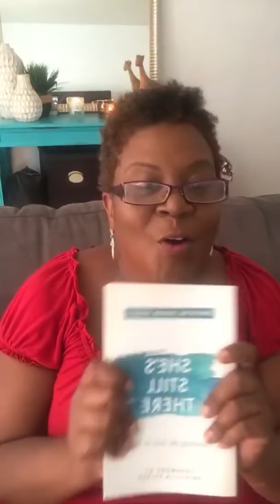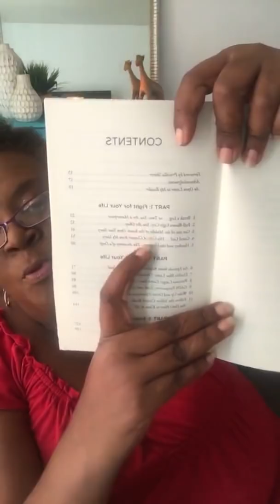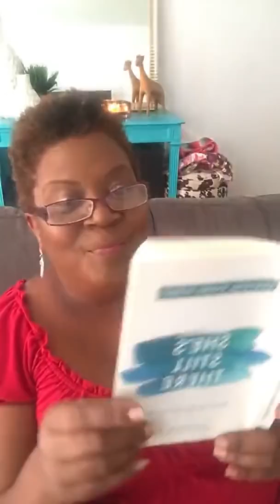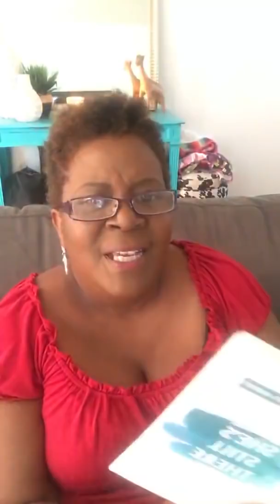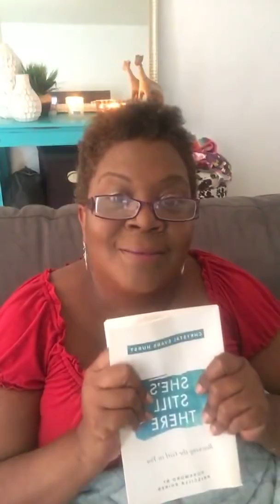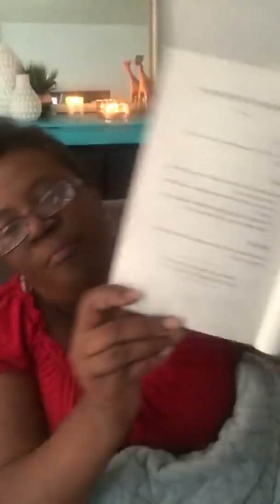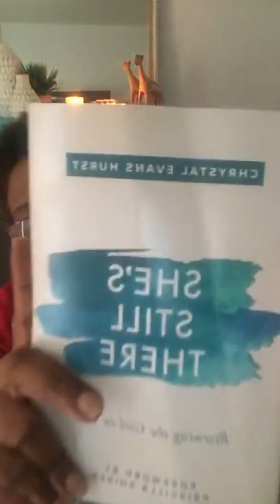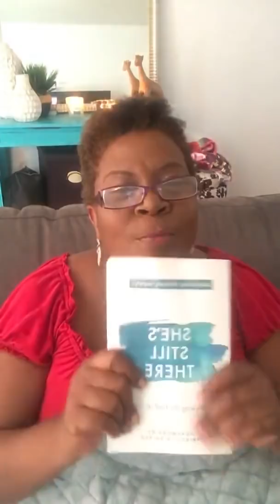Auntie Reads, “She’s Still There# Part 1, Chapter 1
In this new series called, Auntie Reads, we are reading the book by ChrystalEvansHurst titled, "She's Still There!"

Chrystal Evans Hurst book, She's Still There, shares the secrets to loving and honoring your life - even if your road and your story is messy.

Thank you so much for stopping by my channel.  I really appreciate that you chose to be here and to hear one crazy lady’s opinion of reality TV.
  If you are a subscriber, please feel free to follow me on Facebook at Auntie’s Advice “Official.” (Verification may take a couple of days, so please be patient with your Auntie.)
If you would like to drop me a personal note, please feel free to send it to me at:
Auntie’s Advice
Hyattsville, Maryland 20785

Chrystal Evans Hurst
proverbs 31 woman
shes still there